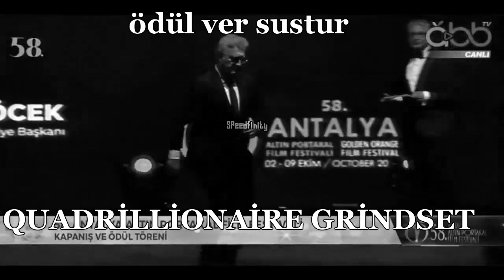Tamer Karadağlı Sigma Male Grindset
[--SPEED FİNİTY--]